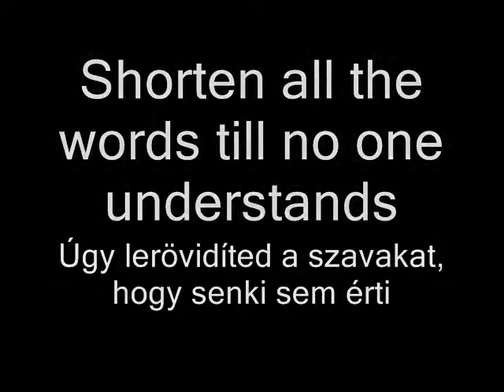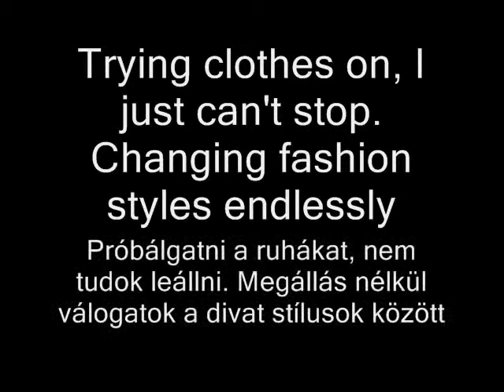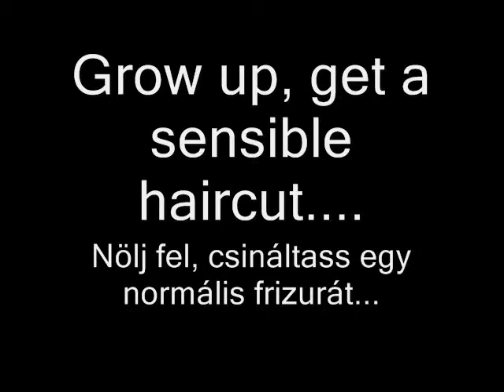Bratz - Grow up lyrics with hungarian translation